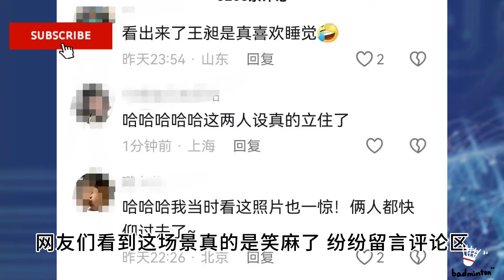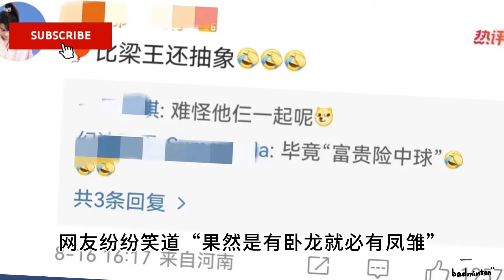北京时间8月21日国羽最新消息:石宇奇染白发新发型战日本公开赛！国羽6胜4负，奥运冠军特种兵贾一凡空降赛场获胜；表彰大会王昶梁伟铿把椅子躺出了沙发感；【中国体育比赛传奇】